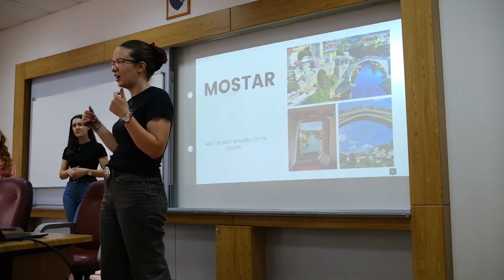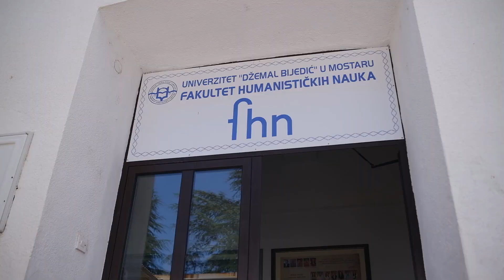Fakultet Humanističkih nauka Univerzitet “ Džemal Bijedić “ u Mostaru - PROMO VIDEO